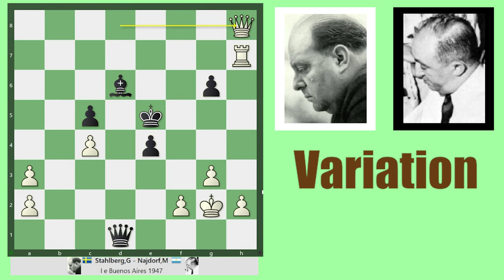Chess Combination 118 || Gideon Stahlberg vs Miguel Najdorf, Buenos Aires 1947